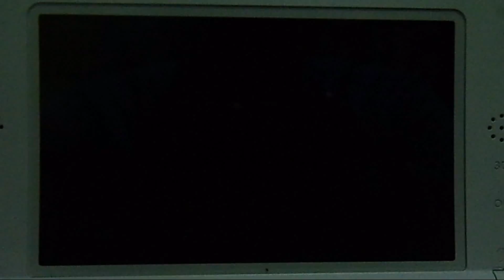Aron - Pokemon ORAS Link Battle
Hello youtube.
This time, I feature my rain team against an interesting opponent who uses a level 1-Aron. How interesting can it be?